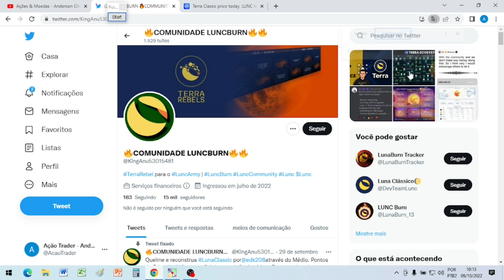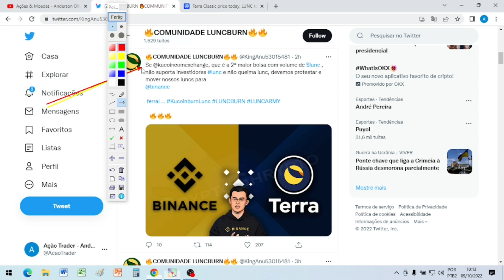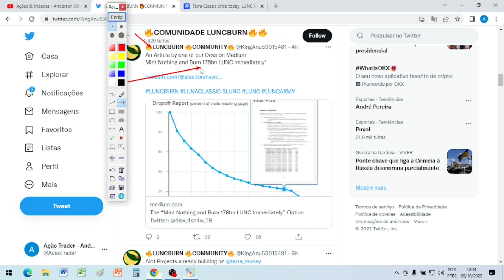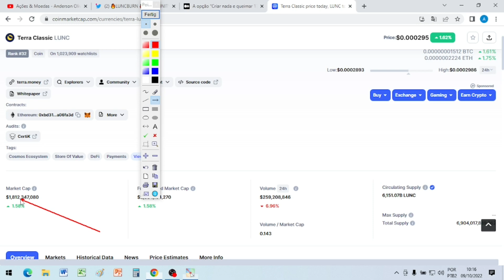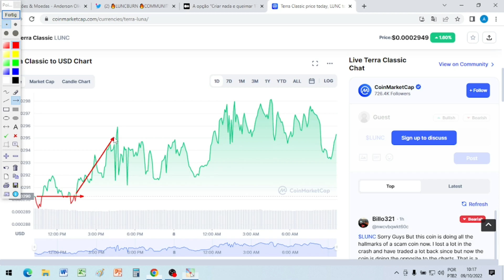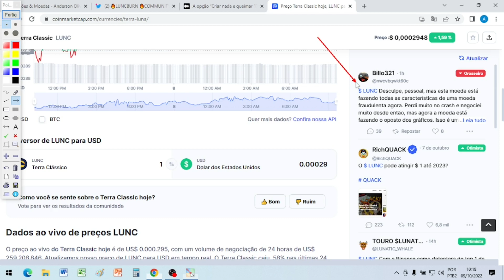TERRA CLASSIC MEGA QUEIMA COMUNIDADE AUMENTA PRESSÃO